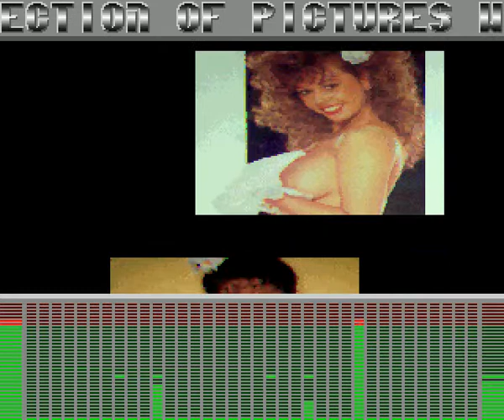Amiga Demo: Masters At Work II (1989)(Flash Production)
Masters At Work a Megademo by Flash Production.